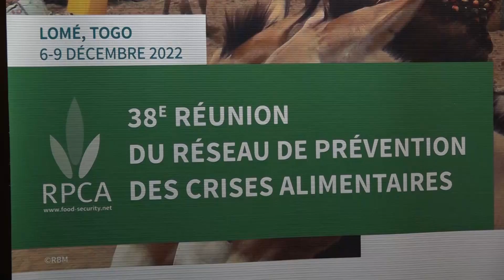Plus de 38 millions de personnes en situation d'insécurité alimentaire dans l'espace CEDEAO